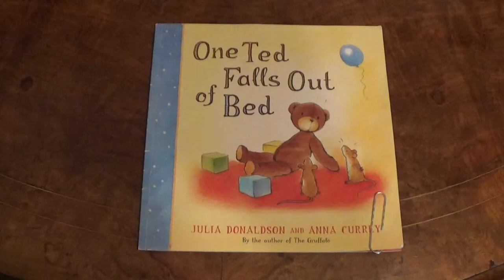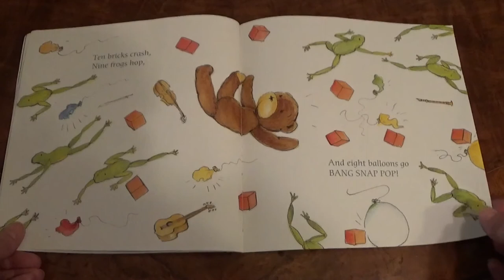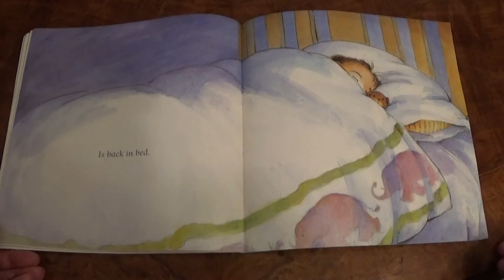One Ted Falls Out of Bed - Bedtime Counting Story Read Aloud - (Julia Donaldson & Anna Currey)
READ ALOUD BOOKS FOR CHILDREN ~ Bedtime stories for kids - Tonight let's read: One Ted Falls Out of Bed.  ** BUY A COPY HERE!

(Julia Donaldson & Anna Currey)

Story time for kids! - A traditional read aloud bedtime story for toddlers and children - "One Ted Falls Out of Bed."  A counting story.

Bedtime stories for kids - read aloud books for children.  A calming but fun read aloud bedtime story for toddlers and children - in English.  Let's read kids stories and enjoy children's books!  Perfect short stories for use at home, (even home-schooling), kindergarten, Elementary school, preschool or nursery.  Useful resource for teacher lesson planning too.

Useful to assess the story book and review, before buying a copy for home or school, or to see if your child would enjoy borrowing this children’s story book from the library. Or even use these books to get kids asleep!  Just fun picture books for your child.  As told here, next to a crackling open fire, to aid bedtime relaxation, wind down & calm!